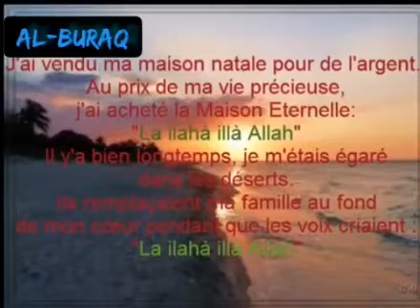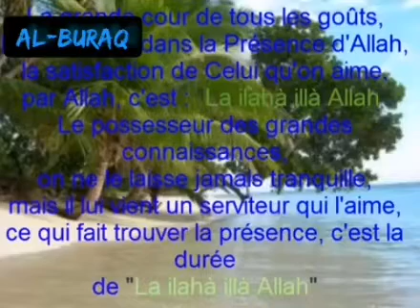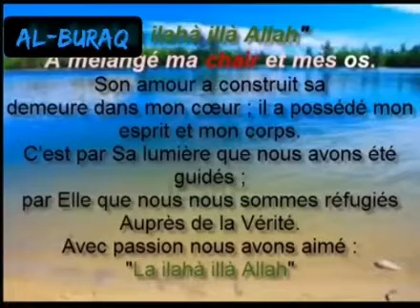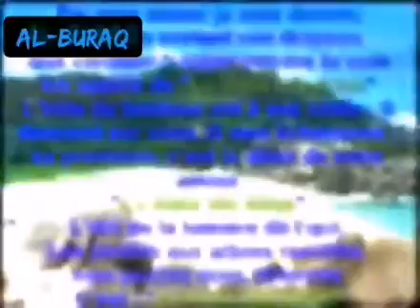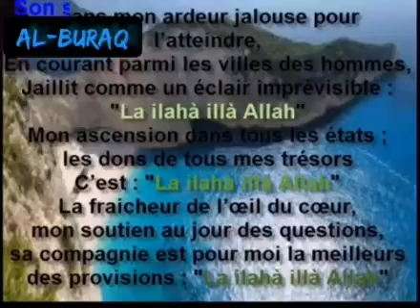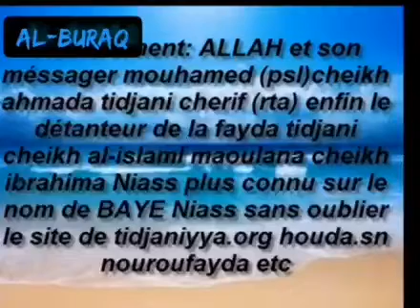Azikiri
"Those who believe and whose hearts find comfort in the remembrance of Allah. Surely in the remembrance of Allah do hearts find comfort" Suratu Ar-Ra'd